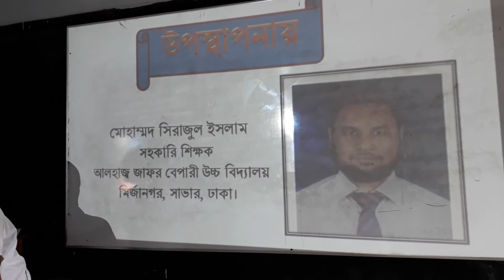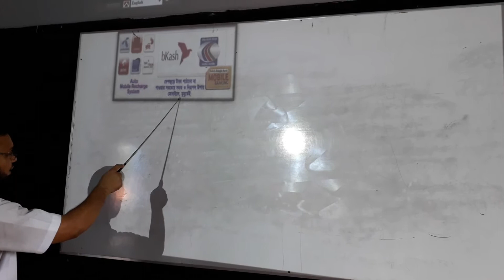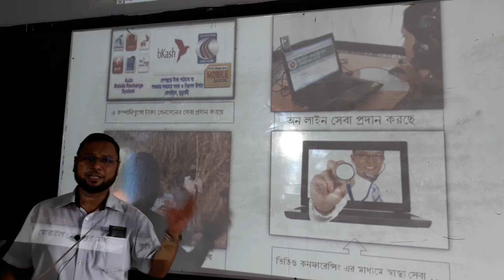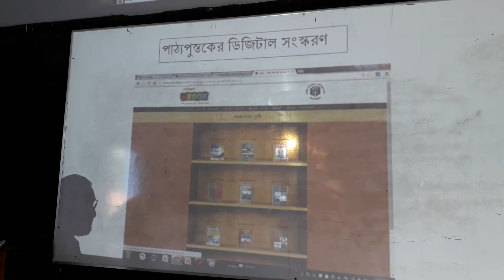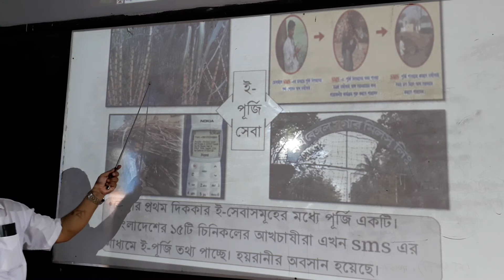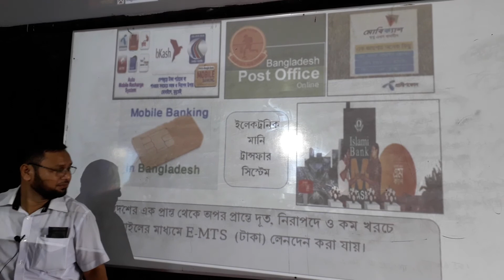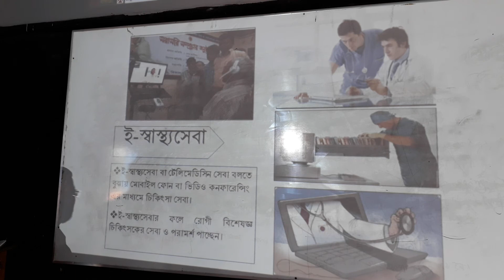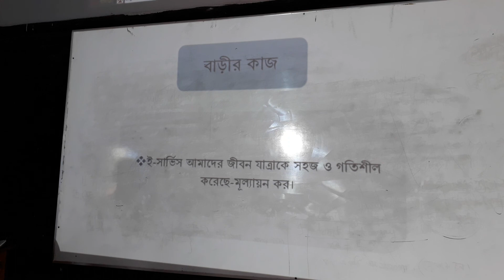Alhaj Jafar Bepari High School, Savar, Dhaka #.Md, Sherazul Islam.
Md, Sherazul Islam.
Assistant Teacher ( English)
Class: Nine.
Sub:  ICT.